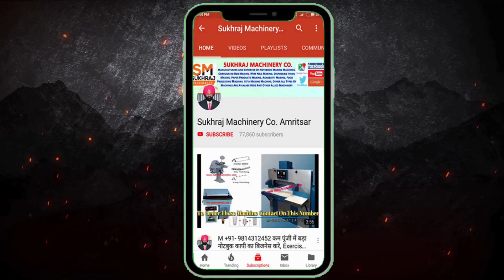Business with Low investment, New business idea 2021, Small business, Notebook Making Business